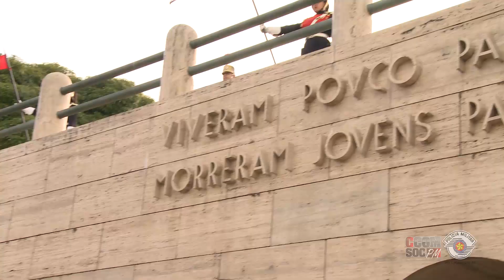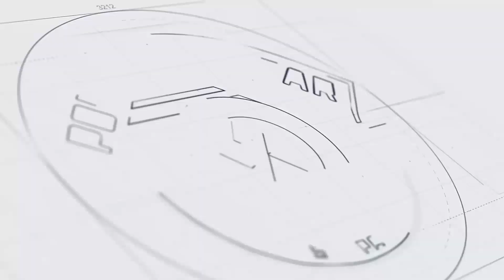Revolução Constitucionalista de 1932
Desfile cívico-militar em comemoração a Revolução Constitucionalista de 1932.